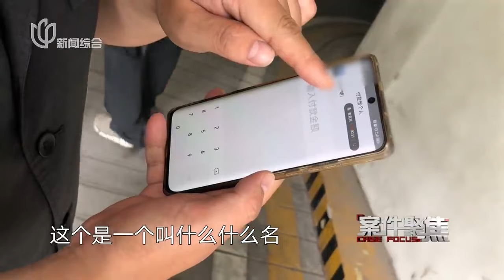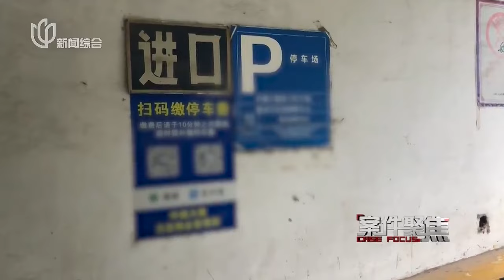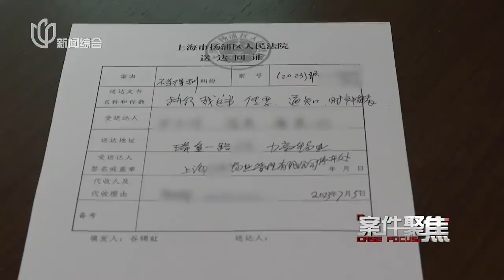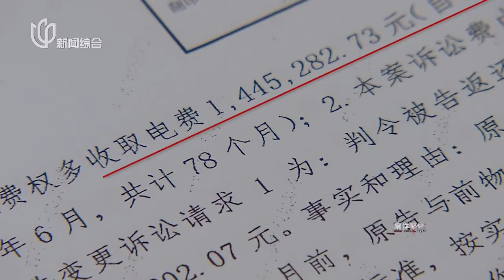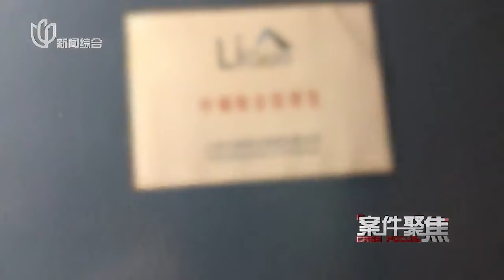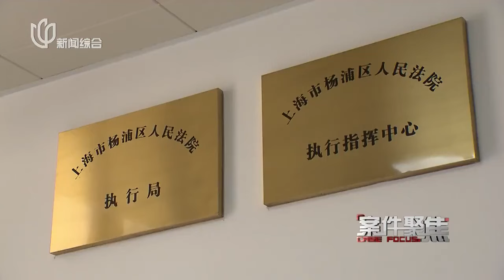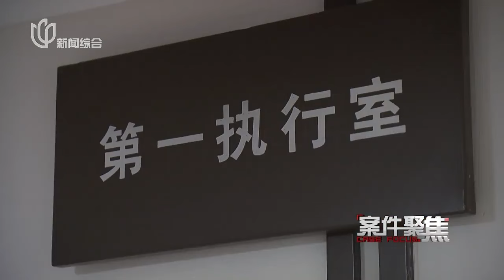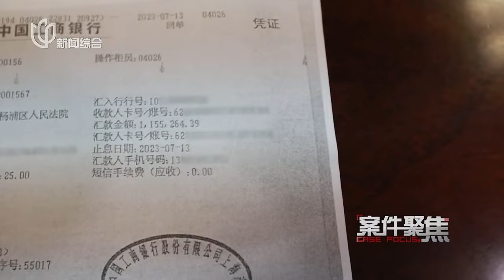上百万电费震惊居民！ 案件聚焦 FULL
案件聚焦 上海电视台一档著名法制节目，创办于1994年。节目以客观、公正的理念，探究案件中人们行为准则形成的轨迹，心理变化的启因，法律健全的过程和新旧体制转化中观念的碰撞。